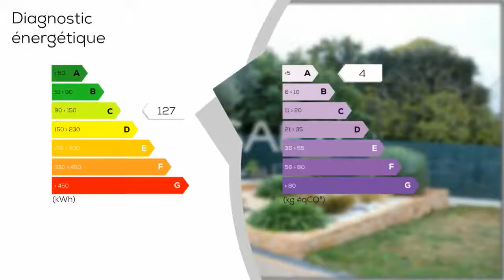A vendre - Maison/villa - MOUTIERS-LES-MAUXFAITS (85540) - 5 pièces - 135m²